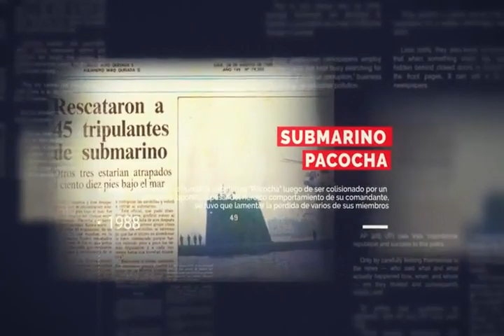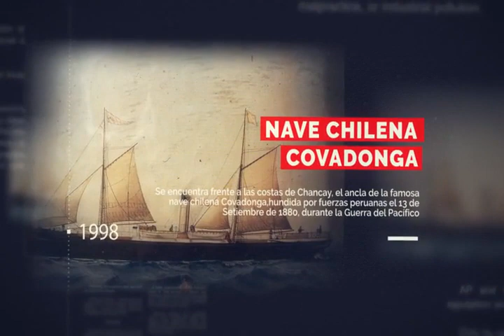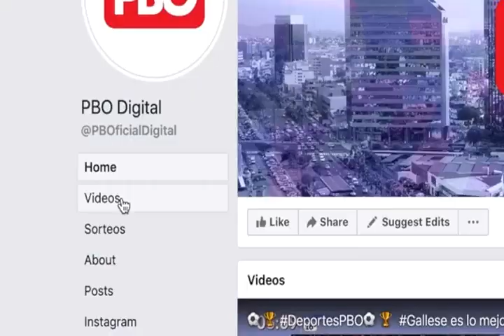Efemérides 26 de agosto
Hoy es día del anciano... es elegido papa Juan Pablo I, 33 días después muere misteriosamente... está de cumpleaños la cantante Thalia.